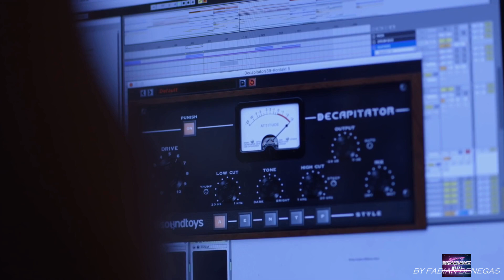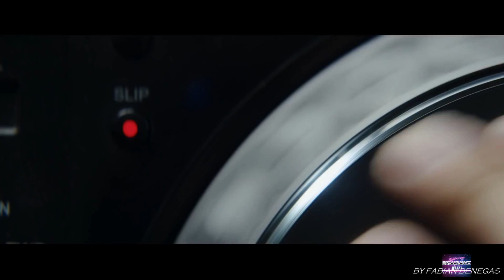Michael Brun - All I Ever Wanted (Soundtrack Movie XOXO) Original Netflix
XOXO Movie Original De Netflix
Las vidas de un joven DJ, su fiel compañero, una romántica sin remedio, un amargado y una pareja en problemas se encontrarán en un festival de música electrónica.